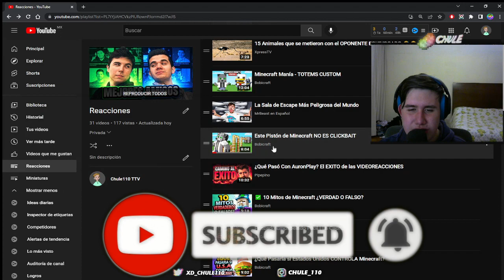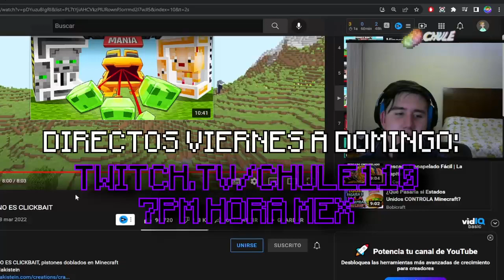Chule reacciona a Este Pistón de Minecraft NO ES CLICKBAIT de Bobicraft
Chule reacciona a un video de Bobicraft de un piston muy curiso que está creando revuelo en la comunidad de Minecraft, muy buena serie y video :)